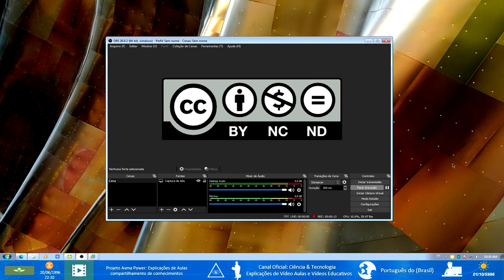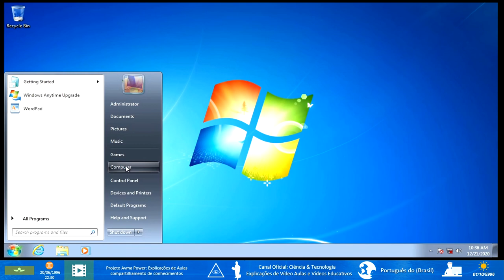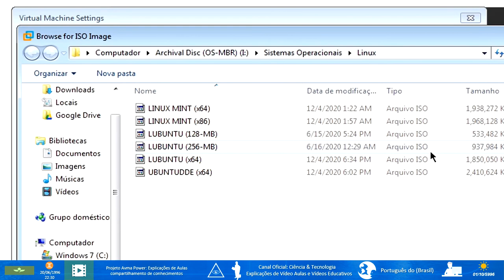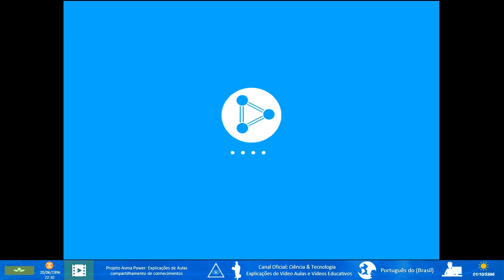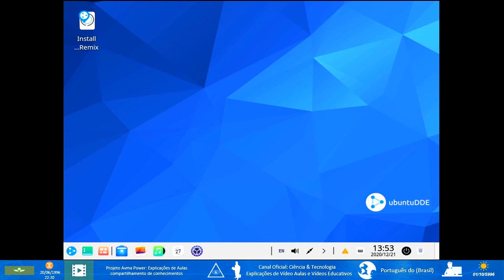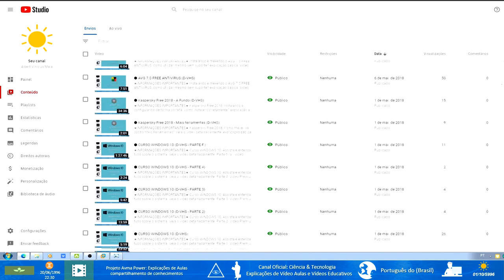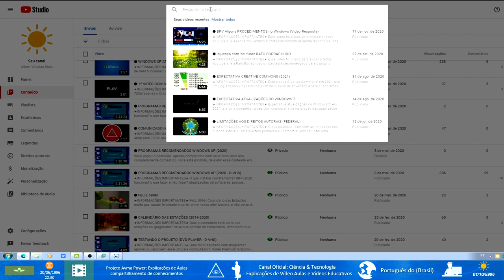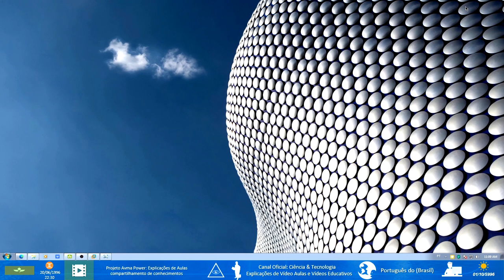🏁 Desvendando a Pirataria do Windows (Vídeo Resposta)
★INFORMAÇÕES IMPORTANTES★
Este vídeo é uma análise aprofundada sobre a pirataria do Windows, em resposta ao especialista Baboo. Também abordamos a resposta de Aurélio Minerbo e a incompetência do YouTube em restringir vídeos educacionais de anos atrás. O vídeo não está monetizado, pois nosso objetivo é fornecer informações relevantes, sem ganhar dinheiro às custas dos outros. Assista e entenda os motivos que nos levaram a criar este conteúdo importante. (assistente de computador)

0:00 - Início do Vídeo
2:30 - Análise ao especialista Aurélio Minerbo
8:14 - Avaliação de 2 dias do Windows 7
13:50 - Análise dos sistemas Linux Mint e UbuntuDDE
25:34 - Incompetência do YouTube em restringir idade
41:26 - Agradecimento a Aurélio Minerbo
41:55 - Encerramento do Vídeo
Economize tempo assistindo a partes específicas.